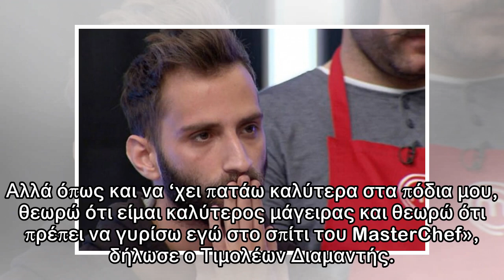MasterChef: Σκληρή μάχη Τιμολέοντα-Φασιλή για την πρόκριση στους τέσσερις [βίντεο]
ΘΑ ΔΙΑΣΤΑΥΡΩΣΟΥΝ ΤΙΣ ΚΟΥΤΑΛΕΣ ΤΟΥΣ Τιμολέων Διαμαντής & Γιώργος Φασιλής (Φωτογραφία: Facebook @MasterChef GR) Για μία θέση στην τετράδα του MasterChef θα παλέψουν Γιώργος Φασιλής και Τιμολέων Διαμαντή...